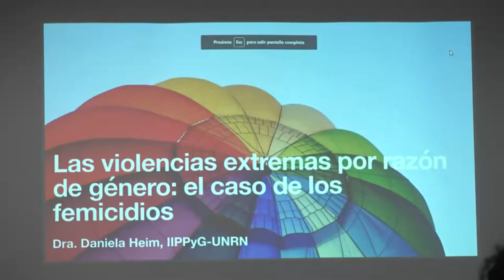IBERO La Secretaría de Planificación se capacitó sobre violencia de género